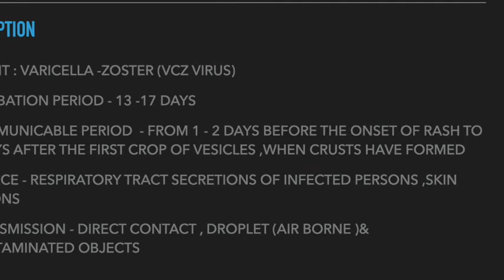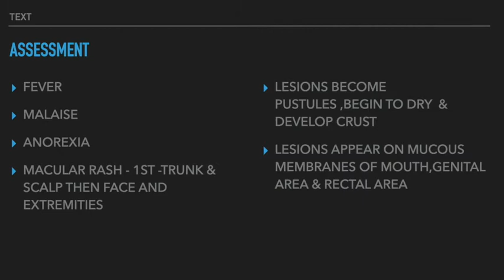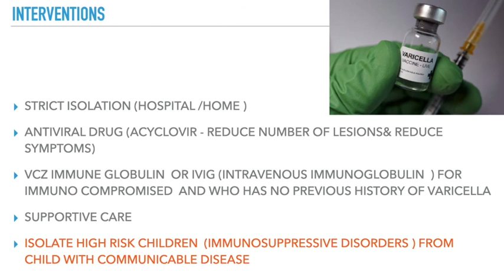CHICKENPOX( VARICELLA )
NCLEX REVIEW OF CHICKEN POX EXPLAINED IN MALAYALAM